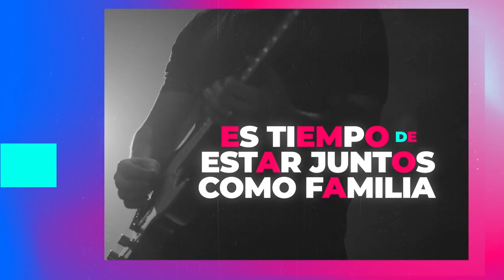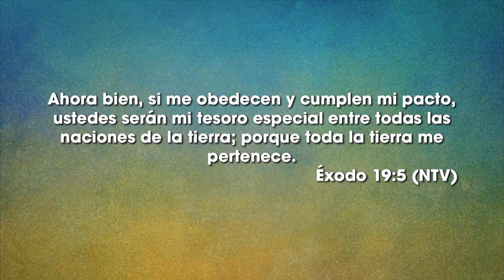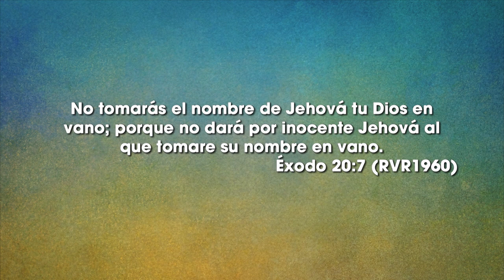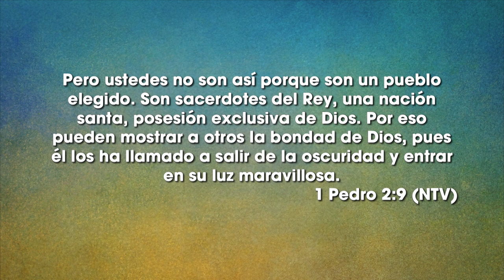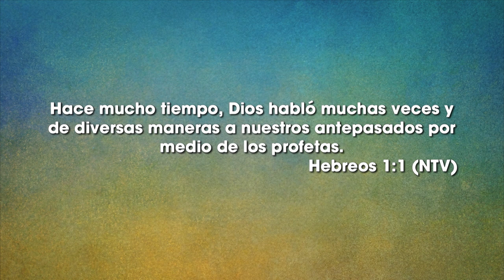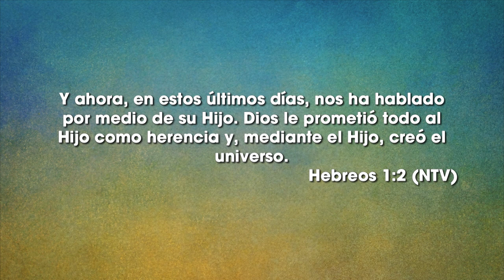El mandamiento olvidado - Ps Martín Holguín